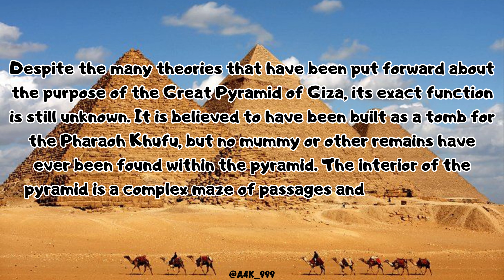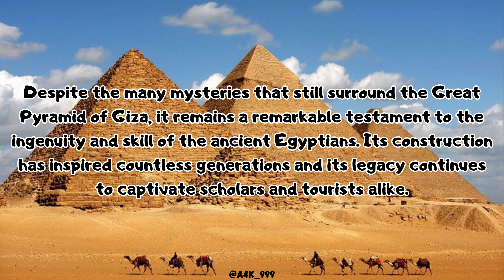Giza Piramid (Egypt), Wonders of the Ancient World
Anything for Knowledge is a YouTube channel dedicated to providing quality education content for curious minds seeking to learn about various subjects. The channel offers a broad range of video content that includes science, history, art, culture, and technology, among other fields. The name of the channel is quite fitting, as it captures the essence of the channel's mission to provide informative content to help people learn and understand the world better.

The channel was launched with the aim of making learning fun, engaging, and accessible to everyone. It has a growing number of subscribers from different parts of the world who tune in to watch educational videos that cover a diverse range of topics. The channel is well-organized, with content categorized into playlists, making it easier for viewers to find what they are looking for. Whether it's learning about black holes, exploring ancient civilizations, or getting insights into the workings of the human mind, Anything for Knowledge has something for everyone.

One of the notable features of the channel is the quality of the content. The videos are well-researched and presented in an engaging manner that captures the viewers' attention from the start to the end. The narration is clear, and the visuals are impressive, making the videos enjoyable to watch. The channel features a team of dedicated educators and content creators who put in the effort to ensure that each video is informative, accurate, and engaging.

In addition to offering educational content, the channel also seeks to inspire its viewers. It features inspiring stories of people who have achieved great things, and it shares tips on how to overcome obstacles and achieve one's goals. The channel also encourages its viewers to ask questions and share their ideas, fostering a sense of community among its followers.

Anything for Knowledge has gained recognition for its contributions to education, and it has won several awards for its content, including the YouTube Silver Play Button award. The channel is committed to maintaining the high standards it has set, and it is constantly evolving to keep up with the changing trends and needs of its viewers.

In conclusion, Anything for Knowledge is a valuable resource for anyone seeking to expand their knowledge and understanding of the world. Its commitment to quality education content, engaging presentation style, and commitment to inspiring its viewers have made it a popular and respected channel among learners of all ages. It is a shining example of how education can be made accessible and enjoyable to everyone, and it continues to set the bar high for educational content on YouTube.